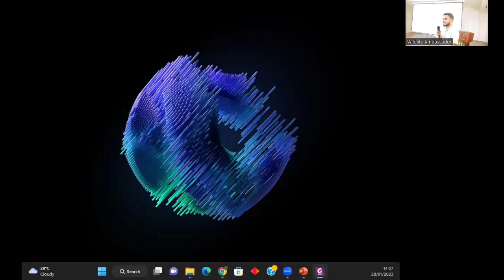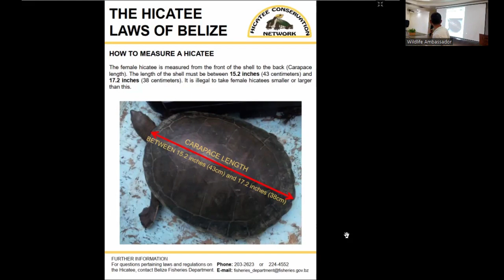WAP BFREE Introduction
Belize Foundation for Research and Environmental Education introduces themselves and the work they do with the Central American River Turtle (Hicatee).

**project job opportunity mentioned in the video may already be filled. Contact them directly for more information**